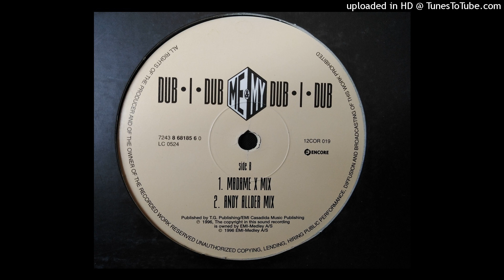Me & My - Dub-I-Dub (Madame X Mix) 1996